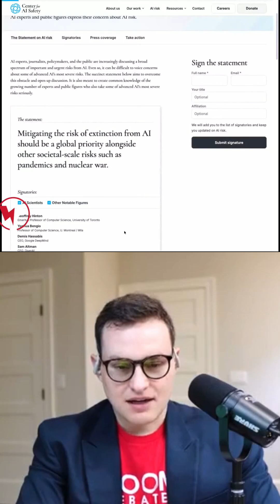🧠 Why 800+ Global Leaders Are Demanding a Superintelligence Ban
⚠️ Building superintelligence before strong safety guardrails could end worse than nuclear war.

🎙️ John Sherman, Liron Shapira & Michael Zafiris unpack the global Superintelligence Statement — calling for a BAN on Superintelligence & already signed by 800+ leaders.

👉 Full Warning Shots #15 on YouTube @TheAIRiskNetwork